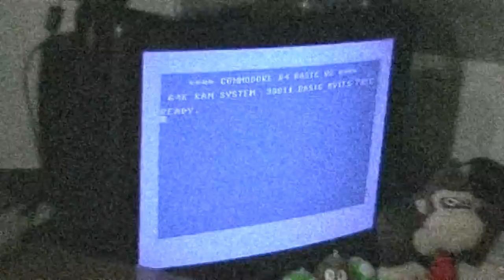Monochrome ST Games: Tetris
It's Tetris... what should I say about this game?
The music is far worse than on the Game Boy. An I'm not very fond of the controls in the ST version.